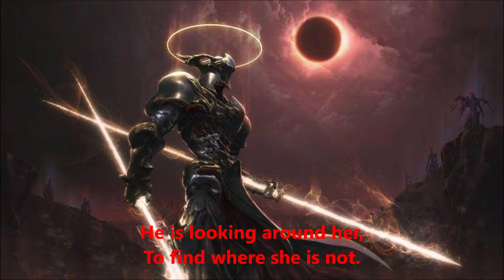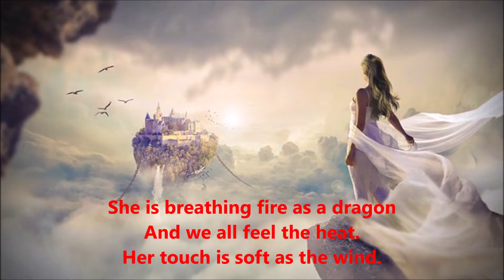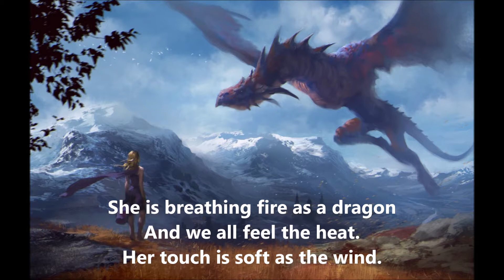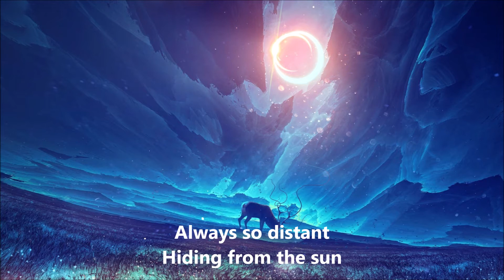Septicflesh - Faceless Queen - Lyrics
by the album Codex Omega (2017)